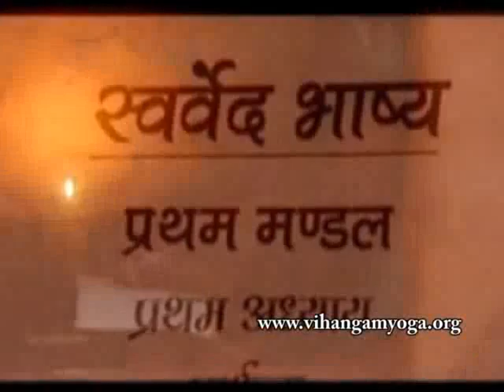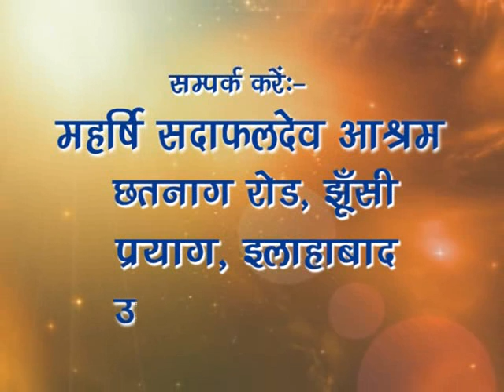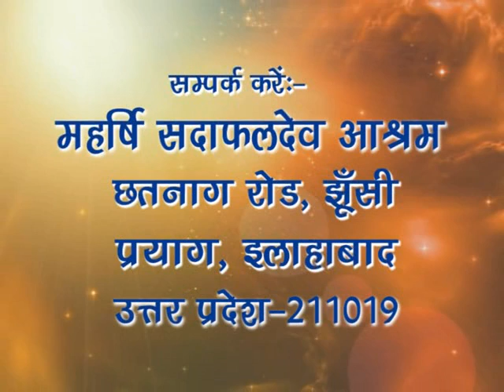Sant Parvar Vigyandeo Ji Maharaj - Begusarai 16.08.13